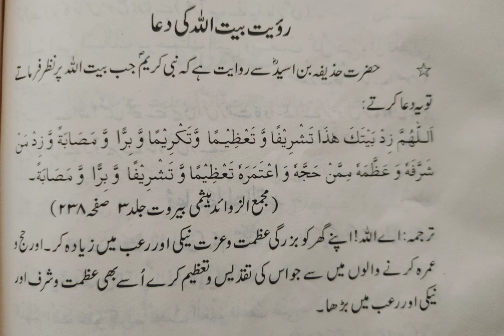Royat bayt Allah ki Dua